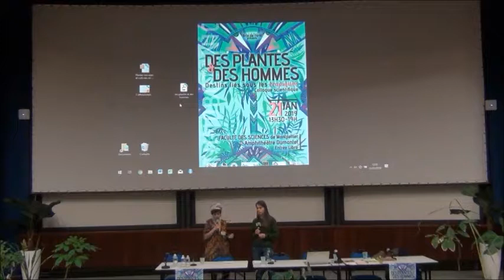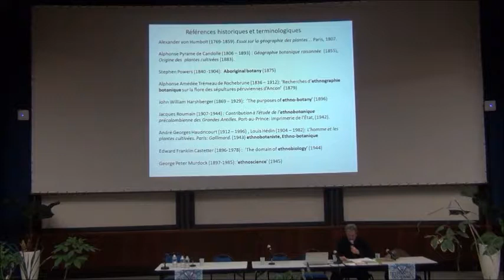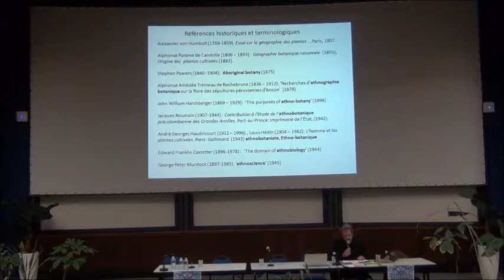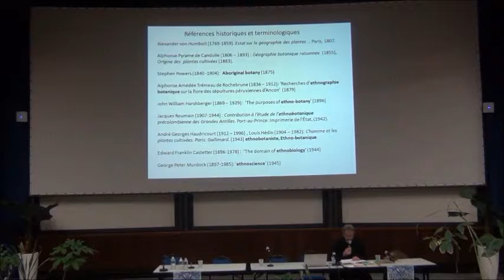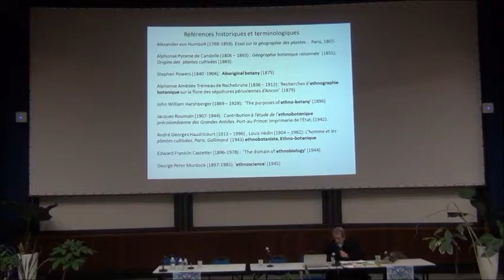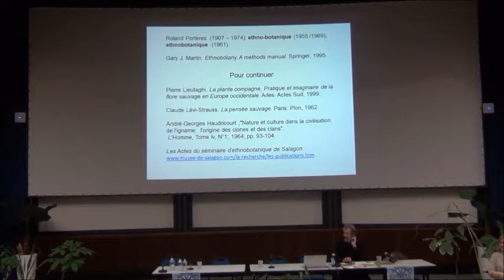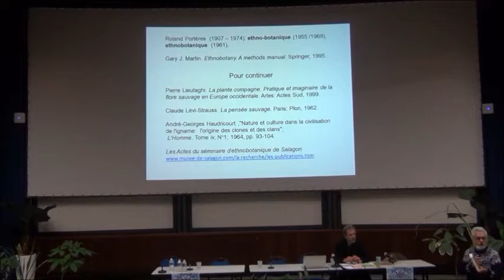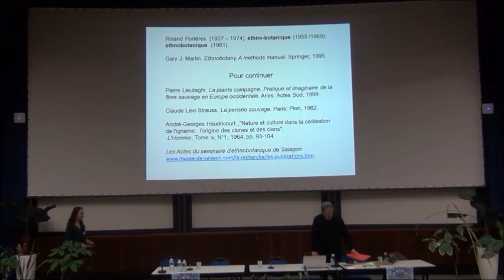Colloque Brin de forêt #5 : 1- Georges Metailié (Membre honoraire du Centre Alexandre Koyré)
Introduction du colloque par les étudiants du master 2 BioGET (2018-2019)
 Intervention de Georges Metailié (Membre honoraire du Centre Alexandre Koyré) : présentation de l’histoire de l’Ethnobotanique, concepts, apparition du terme, définition et son évolution.

La 5ème édition du colloque de l'association Brin de forêt s'est déroulé le 21 Janvier 2019 à l'amphithéâtre Dumontet (Université des Sciences de Montpellier). Le sujet du colloque était :
“Des plantes et des Hommes : destins liés sous les tropiques”